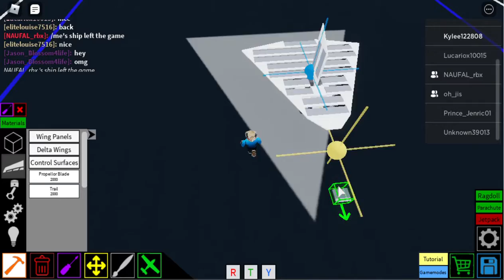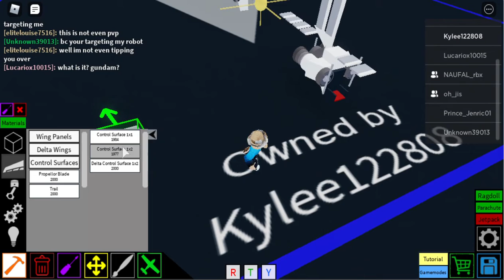How To make A Beginner Plane Roblox Plane Crazy